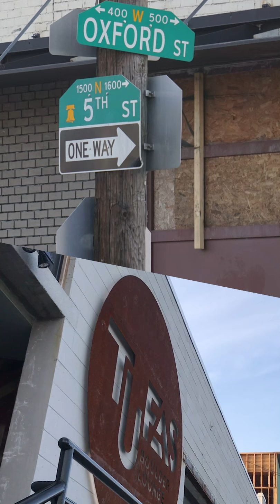Vlog 3 | Tufas Boulder Lounge in Philadelphia | 99 Problems: Bouldering with TiffBfirst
Outer Spaces Presents 99 Problems: Bouldering with TiffBFirst

This episode of "99 Problems" is a special travel episode. I have the immense pleasure of climbing at Tufas Boulder Lounge in Philadelphia, PA. This is a somewhat new gym so it's nice and clean and has a very laid-back feel. There are tons of training resources, including workout equipment. And the cherry on top is the ping pong table you can hop on between climbs. If you haven't checked out this gym, STOP SLEEPING. The routes are diverse and fun. And at the time of the recording of this video, there was a POC Climbing Club meetup at this gym.

Let me know if you visited and how your sends went.